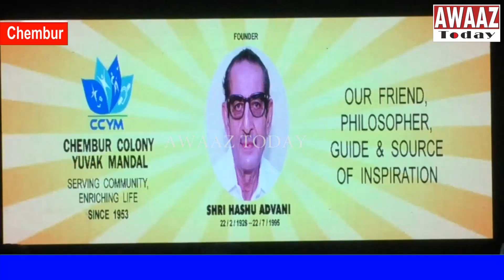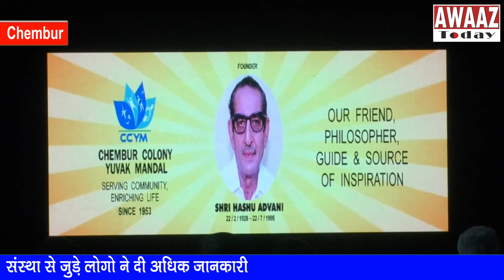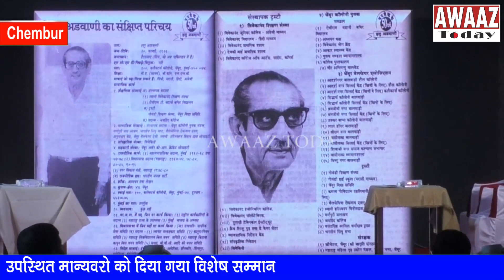Chembur Colony Yuvak Mandal Annual Day का शानदार आयोजन